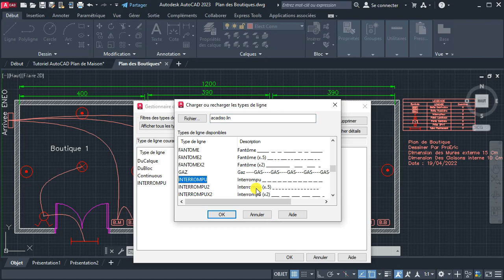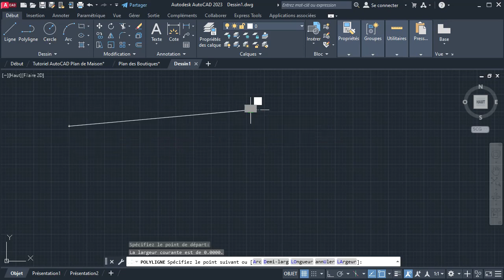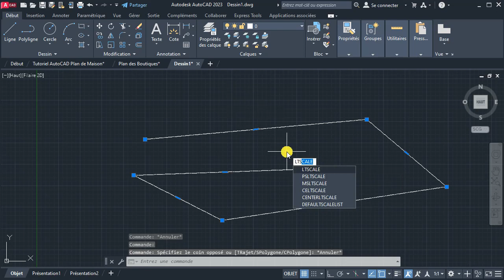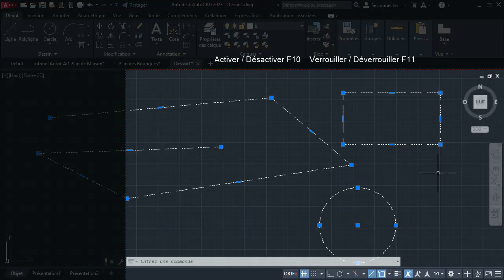Ligne Discontinue sur AutoCAD : Commande LTSCALE